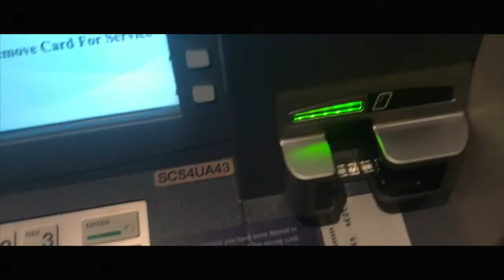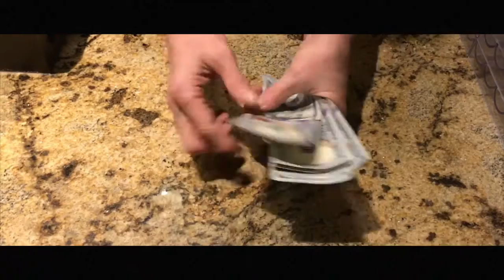9 | BRIEFLY CAME OUT OF RETIREMENT | ADRUNKFRED VLOG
*lmao "i did pretty well" disregard that I did extremely well this is not an ordinary session

Yeah there's like no substance in this vid
It's been awhile I know... Been busy with a bunch of random stuff. Haven't played in a while but this was a "quick" trip to Jack's Casino 1/3 and 2/5 poker which ended up turning out pretty nicely. Currently on break and started watching WestWorld and that shits crazy.. Don't worry I still remember I have that giveaway to do I've just been lazy about it, but it will be done "soon".

спыніць спаць